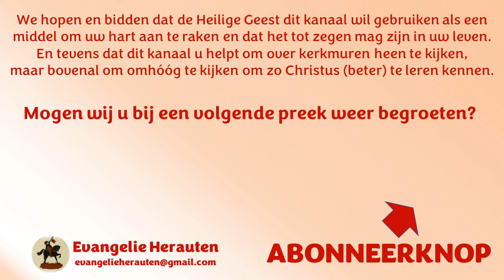Ds. A. Simons | Romeinen 8: 28 en 29 - 1 Korinthe 2: 6 t/m 3: 3 | Jezus volgen - Preek 3 van 5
1. De natuurlijke mens
2. De vleselijke christen
3. De geestelijke christen